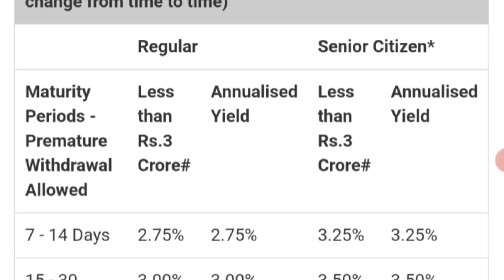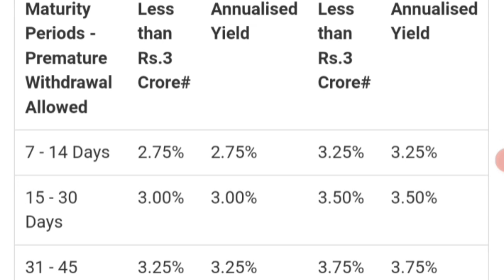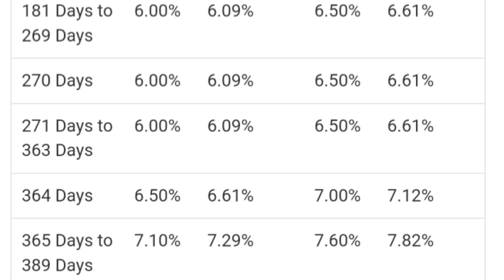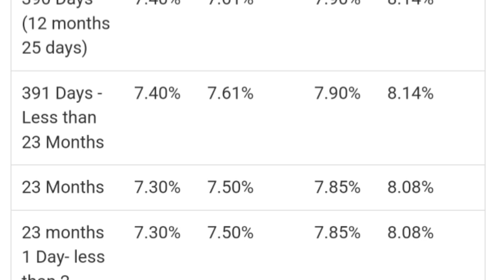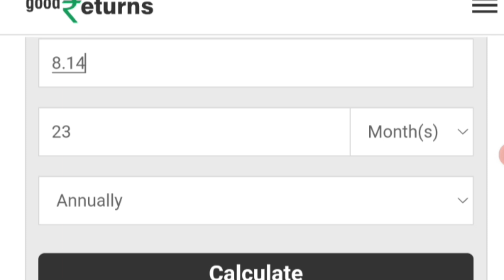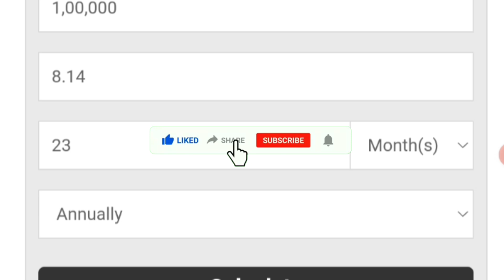October 2024, Kotak Mahindra Bank Latest Fixed Deposit Interest Rates || Kotak Mahindra Bank FD plan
fixed deposit plan interest rate information in kotak mahindra
kotak mahindra bank interest rate in 2024
kotak mahindra bank fd
fixed deposit in kotak mahindra
fixed deposit